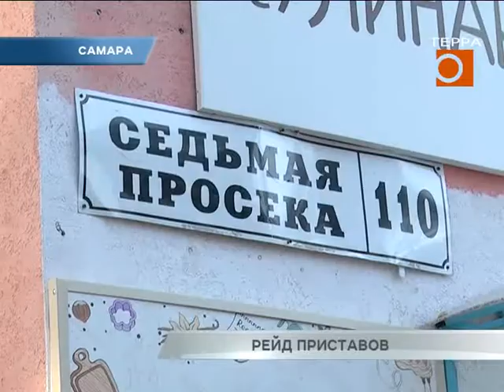Новости Самары. Рейд приставов к неплательщикам налогов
Судебные приставы Самарской области прошлись по злостным неплательщикам налогов. Только за 6 месяцев 2018 - го к ним поступило более 68 тысяч исполнительных документов на сумму в 3,5 млрд рублей. Как собираются эти деньги, смотрите далее.